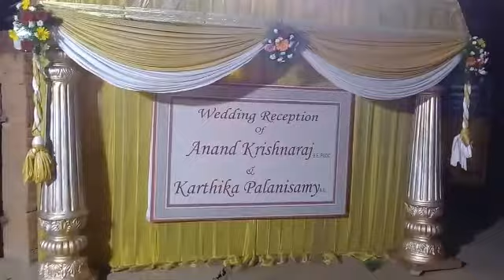A look at a reception held at Vaibhavam ECR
Vaibhavam Party Lawns, ECR & Rajakezhpakkam

Apt for all kinds of family functions.